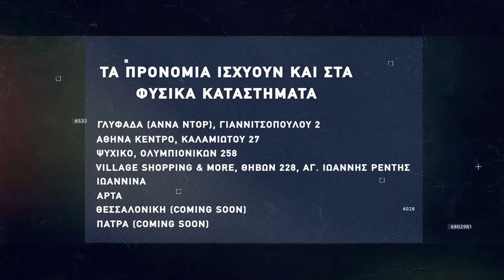Basketaki Salonica Master League - Above The Rim Vs Άξονας (7/11/21)